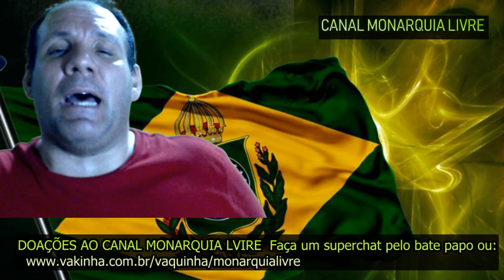CANAL MONARQUIA LIVRE RENASCE E AGRADECE AO YOUTUBE E AO VENEZUELANO LEANDER